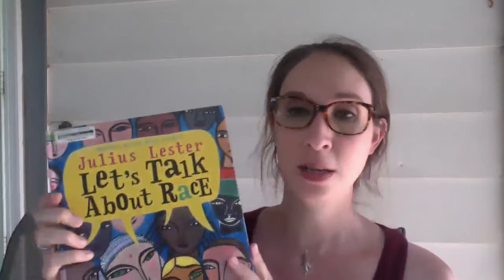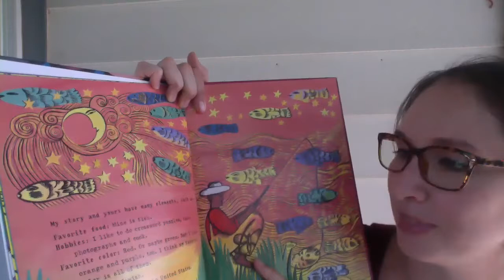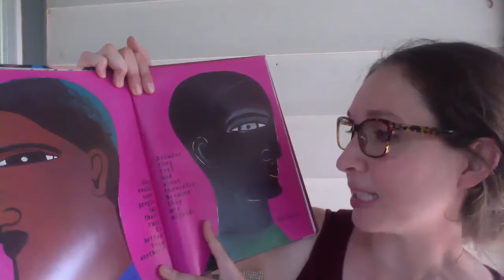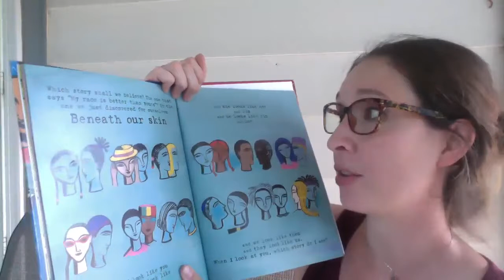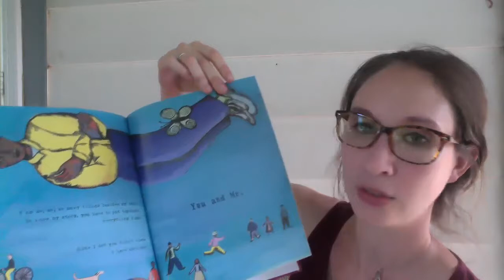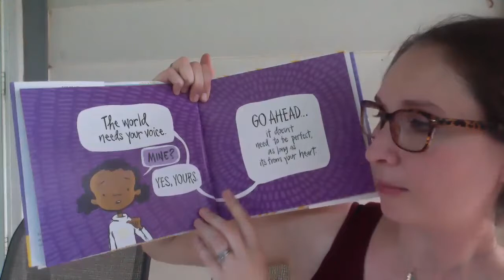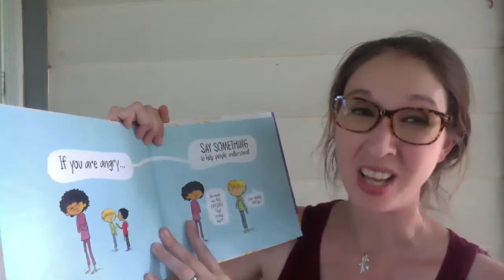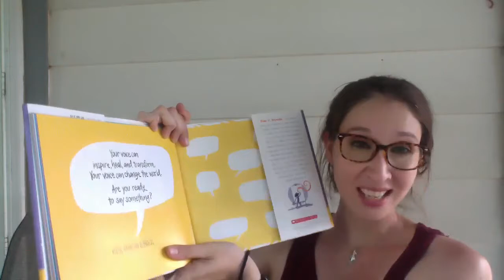Chelsea's Meditation 9- 6.4 "Let's Talk About Race" and Kindness Metta Meditation